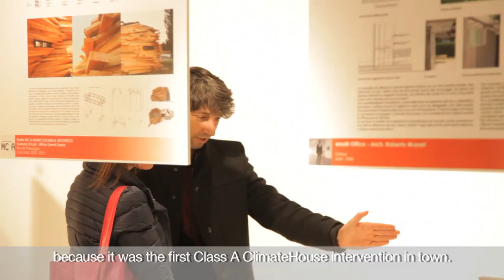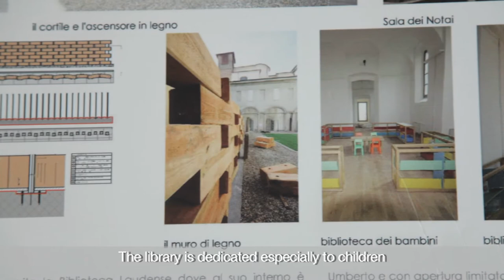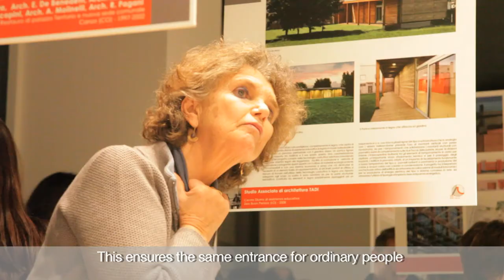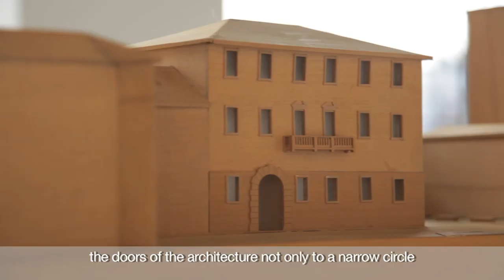ARCHITETTURE ARCHITETTI LODIGIANO 1997-2012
Lodi e la grande cultura architettonica che questa importante città d'arte ha saputo sviluppare anche nel contemporaneo è il tema della mostra che inaugura la stagione 2014 dello SpazioFMGperl'Architettura, in collaborazione con l'Ordine degli Architetti della città lombarda.
Il restauro dei Giardini del Paesaggio, i talenti locali conosciuti nel mondo come Arcò e la Scuola di Gomme in Palestina, le opere di grandi autori quali Renzo Piano, Michele De Lucchi, Mario Cucinella, sono stati i protagonisti di ARCHITETTURE ARCHITETTI LODIGIANO in mostra allo SpazioFMG